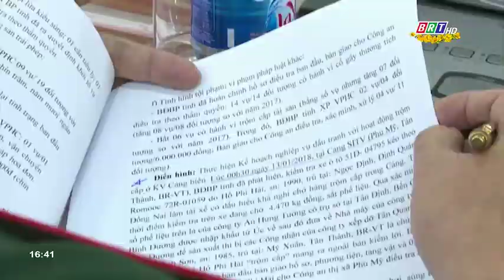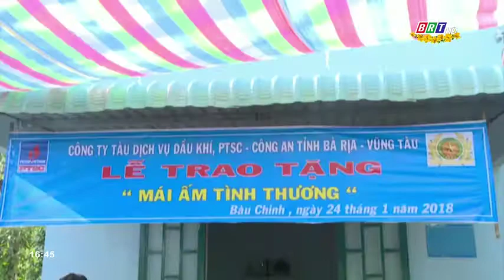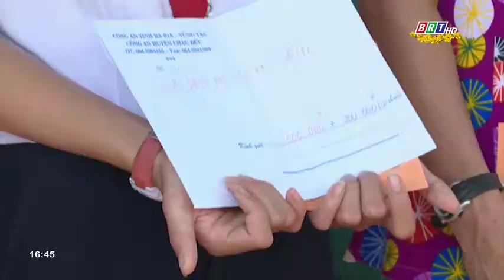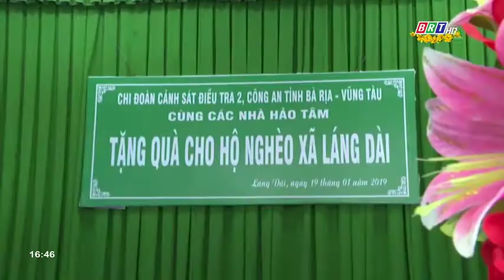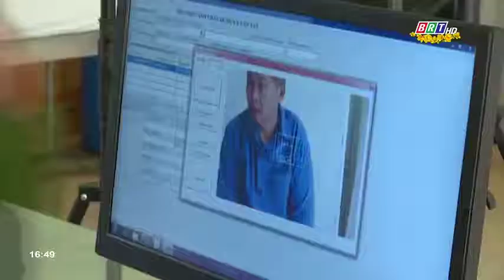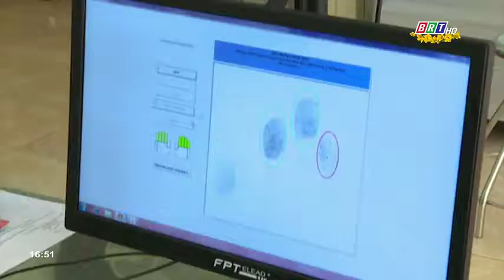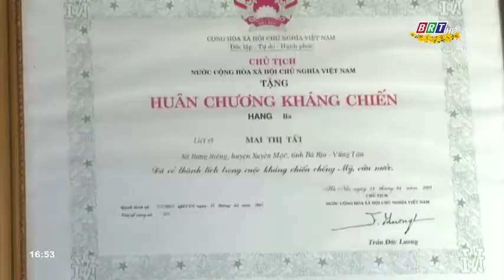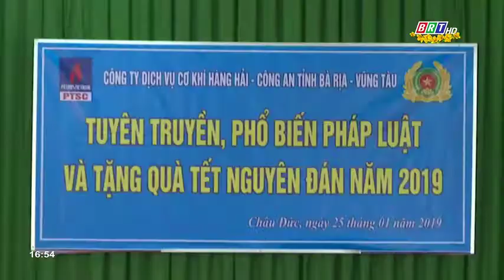An ninh trật tự BR-VT: Xuân gắn kết, Tết yêu thương